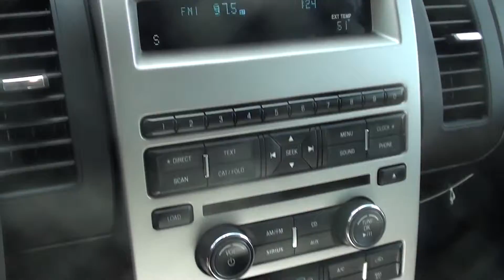FOR SALE NEW 2012 FORD FLEX SE!!! STK# 20605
Success starts with Lance Cunningham Ford! HERE'S THE DEAL!! Who could say no to a simply outstanding SUV like this handsome-looking 2012 Ford Flex? This Flex has plenty of passenger space and a hatch area with cargo room galore.